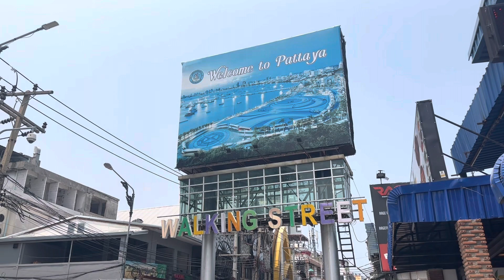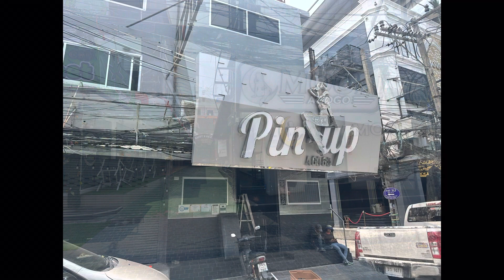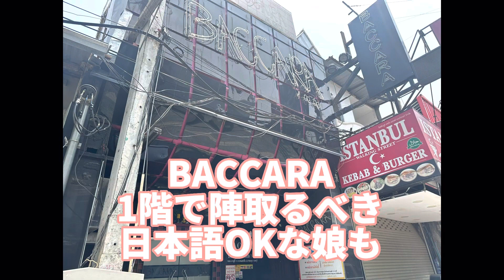パタヤ ウォーキングストリート GoGoBar紹介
「Go PATTAYA, パタヤに行きタイ」チャンネルです。
ベルまで付けてくださいとは言いません。